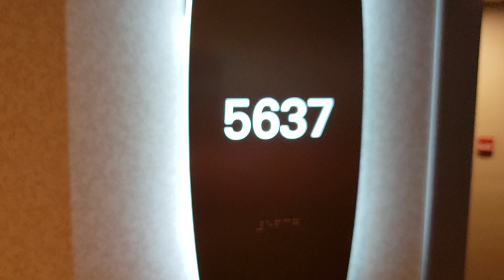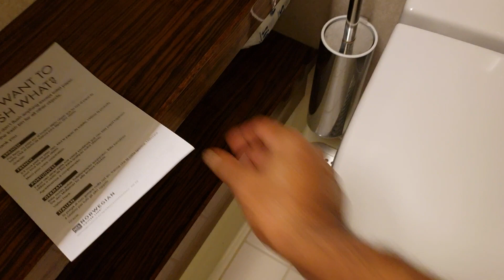Norwegian Getaway - Inside Sail Away Cabin #5637 - 8/19/2018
Inside Cabin category IE is 135 square feet and just right for 2 people cruising light. Closet space is limited but it does have a large bathroom and shower has doors. This was a 7 night cruise out of Miami and stopped at Costa Maya, Harvest Cay Belize, Roatan Bay Island and Cozumel. There were 2 sea days.